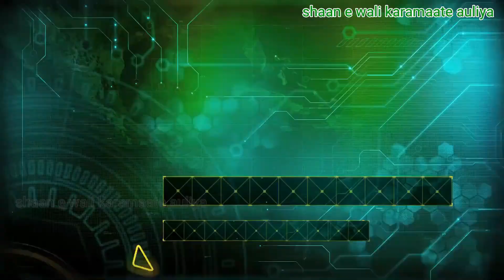Allah ke ye wali pahadi ki is masjid me ibadat kiya karte the | Hude ki masjid khuldabad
About this video :is video me hazrat zarzari zar bakhs dulha khuldabad aap ki masjid ke baare me bataya gaya hai is mubarak masjid ka naam hai kuye shamak masjid aap yaha pe namaz ada kiya karte the aur aap ki gufa bhi yahi pe hai jis me aap allah ki ibadat kiya karte the ye masjid aurangabad station se karib 24 25 km door khuldabad me hai aap ki dargah ke peeche ek pahad hai us pahad pe hai ye masjid hai dargah ziyarat ki aur bhi bohat si videos hamare page pe available hai baraye meherbaani neeche di gayi link pe click kar ke aap sabhi log wo videos dekh sakte hai jazakallah